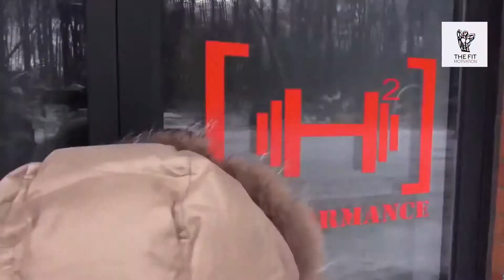Marc Fitt with Cath B Back Workout Fitness...Motivation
The Best Aesthetic Fitness & Bodybuilding Motivation in The Channel.